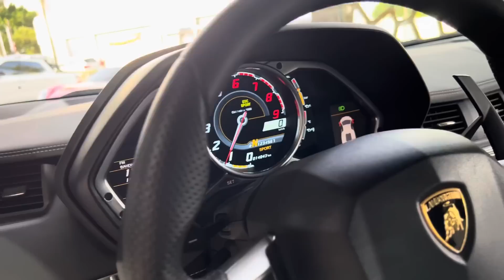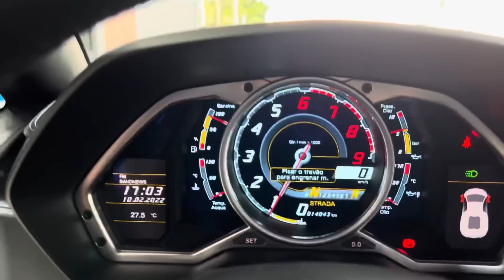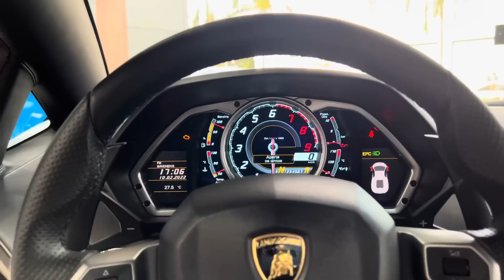RESSUSCITAMOS A LAMBORGHINI DO GUSTAVO LIMA, ESTAVA ABANDONADA? COM CERTEZA NÃO! A BRABA TEM NOME